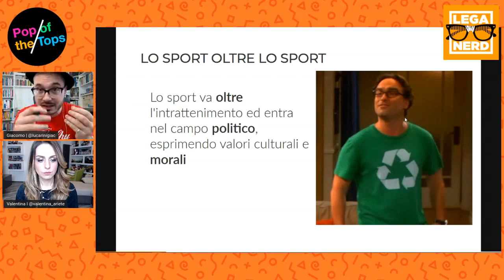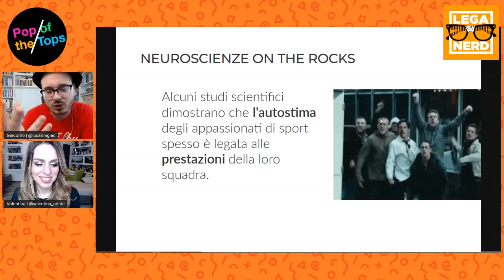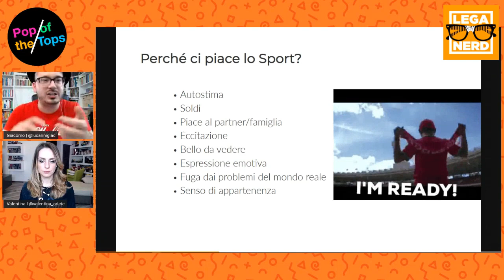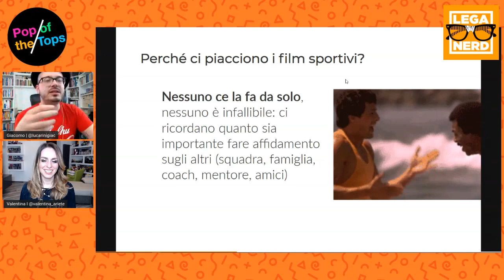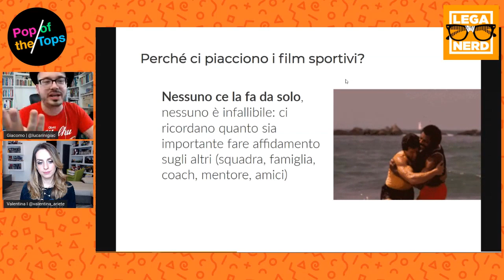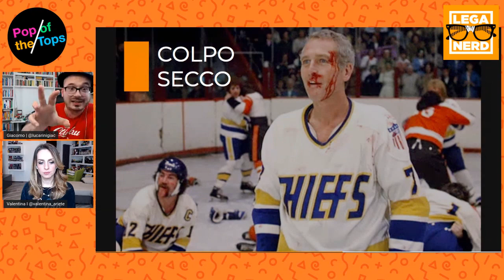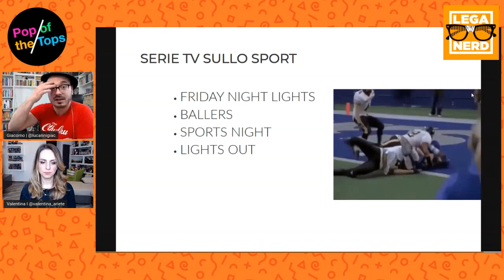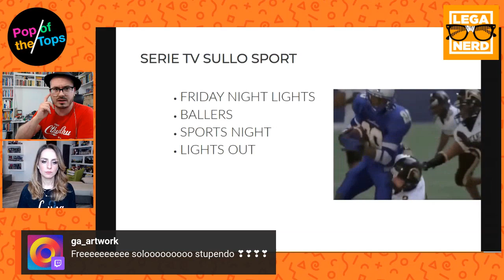I Migliori Film Sportivi di Sempre! / Pop of the Tops